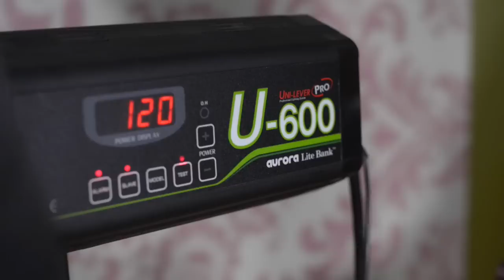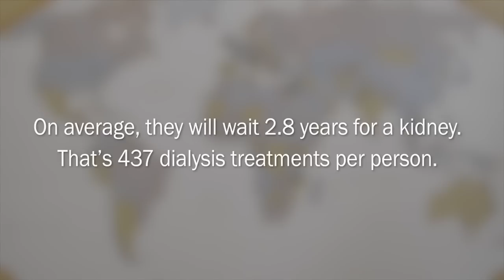Offer Hope - Duc's Story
Duc Pflegervu knows what it's like to wait. For three years, he's been waiting for a kidney transplant -- his second. Offer hope by talking to your family about organ and tissue donation.